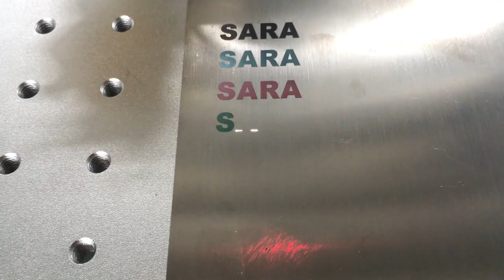XT LASER 30w mopa laser marking color on stainless steel 4